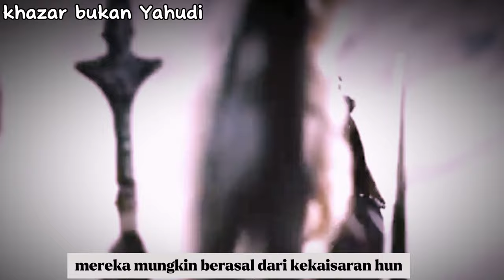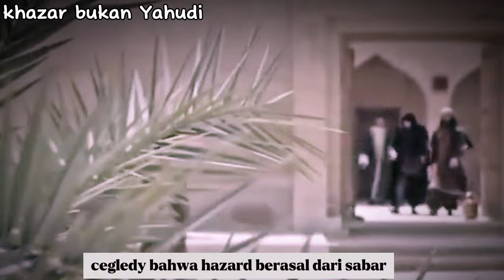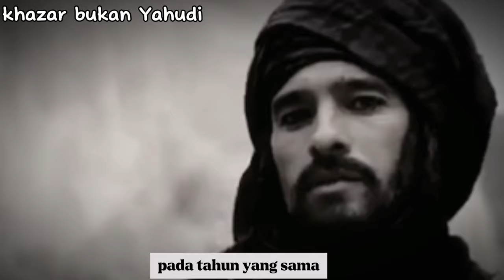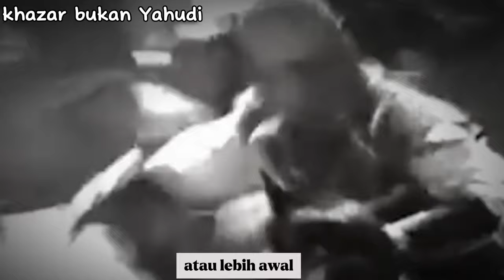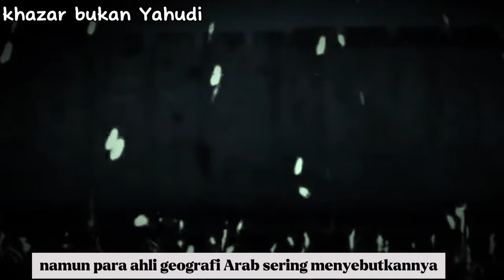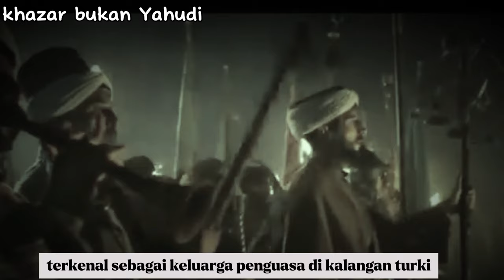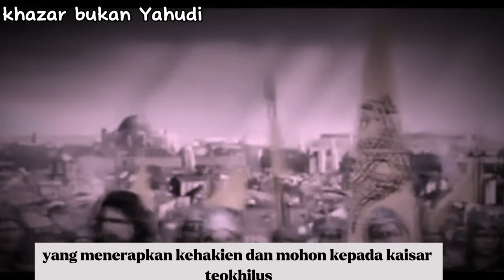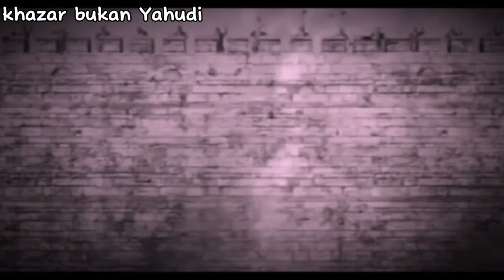sejarah bangsa Khazar (khazaria), benarkah khazar keturunan Yahudi?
sejarah bangsa Khazar (khazaria), benarkah khazar keturunan Yahudi? Khazar adalah bangsa Turk nomaden yang awalnya berdomisili di kawasan Kaukasus Utara di Rusia dan membentuk suatu kekaisaran besar di sana pada akhir abad ke-6 Masehi. jadi khazar jelas bukan Yahudi seperti yang diklaim sekarang